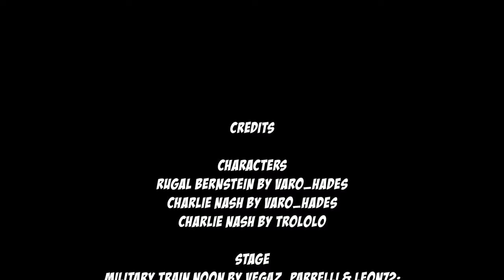Rugal Bernstein vs Charlie Nash - Street Fighter X The King of Fighters Epic Battle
Title: Rugal Bernstein vs Charlie Nash - Street Fighter X The King of Fighters Epic Battle!

Description:
Witness an electrifying showdown between two iconic fighters from different universes as Rugal Bernstein, the enigmatic boss from The King of Fighters series, goes head-to-head against Charlie Nash, the resilient warrior from Street Fighter!

In this fanmade customized battle video, delve into the origins of these legendary characters and uncover their captivating stories. Rugal Bernstein, the sinister mastermind behind the infamous Rugal Team, is known for his insatiable thirst for power and his ruthless demeanor on the battlefield. With his cybernetic eye and mastery of martial arts, Rugal poses a formidable challenge to any opponent daring enough to face him.

On the other side stands Charlie Nash, the courageous soldier with a tragic past. Originally thought to be dead after his encounter with M. Bison, Nash returns with newfound strength and determination, seeking vengeance against those who wronged him. Armed with his Sonic Boom and Flash Kick techniques, Charlie is a force to be reckoned with, his resilience matched only by his unwavering sense of justice.

As these titans clash, their significance in their respective series becomes apparent. Rugal Bernstein symbolizes the ultimate challenge for KOF fighters, a test of skill and strength that few can overcome. Meanwhile, Charlie Nash embodies the spirit of perseverance and redemption, a beacon of hope in the face of darkness.

Prepare for an epic battle that transcends dimensions, as Rugal and Charlie showcase their unparalleled powers and abilities. Will Rugal's overwhelming strength prove too much for Charlie to handle, or will Charlie's determination and skill prevail against the odds?

CREDITS

Characters
Rugal Bernstein by varo_hades
Charlie Nash by varo_hades
Charlie Nash by Trololo

Stage
Military Train Noon by Vegaz_Parrelli & Leon72;
Edited by AuMiO VXC

Music
KOFAS - Rugal Bernstein Theme
SFV - Charlie Nash Theme